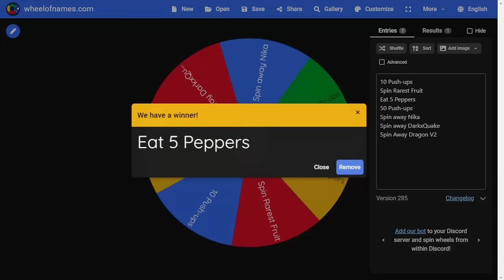Spending 1000 Days as BLACK BEARD in Fruit Battlegrounds - Roblox